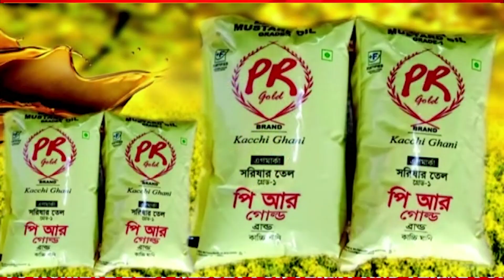মাত্র ২জন শিক্ষক দিয়ে চলছে বিদ্যালয়